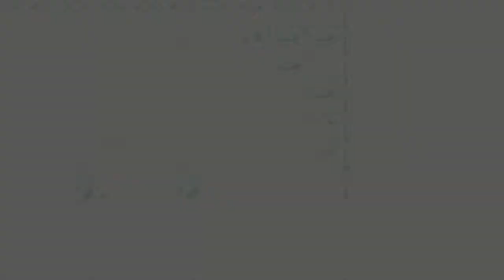Pokemon Dark Rising (Hack) LP#11: OMG!! It's ASH KETCHUM!!!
Meeting Ash Ketchum IRL!!

Fire Red hack by DarkRisingGirl